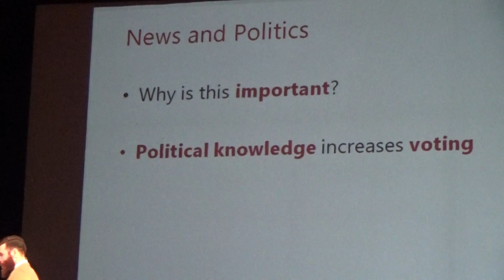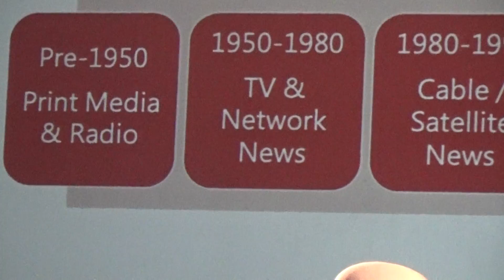Michael Bossetta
întâlnire a rețelei Europe direct la Timișoara